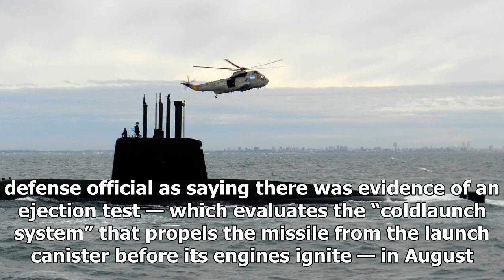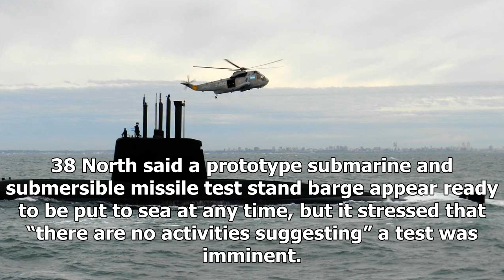News today-North Korea on track to deploy ballistic missile sub, we think tank says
News Today - News today-North Korea on track to deploy ballistic missile sub, we think tank says

SEOUL, South Korea — North Korea is on an “aggressive schedule” to build and deploy its first operational ballisticmissile submarine, a U.S. think tank said, citing commercial satellite imagery. The report by 38 North, a website run by the U.S.Korea Institute at Johns Hopkins University, suggests that the North is making progress in developing submarinelaunched ballistic missiles in addition to its landbased nuclear weapons program. Images from Nov. 5 showed parts being moved into and out of are...